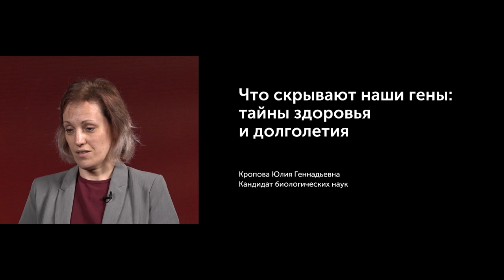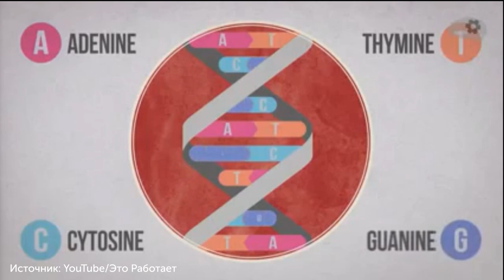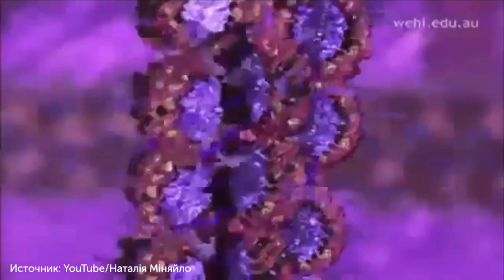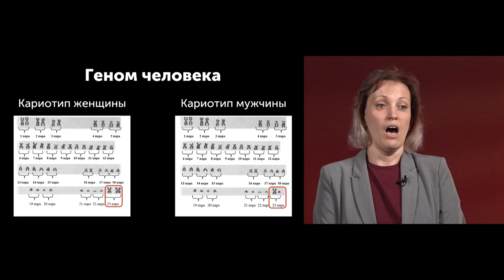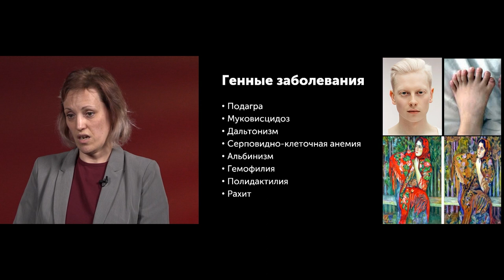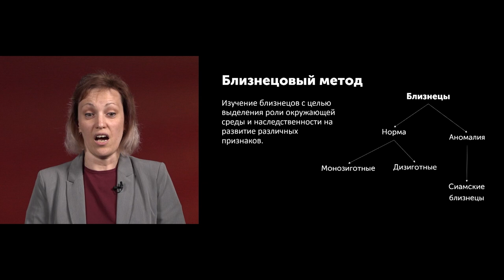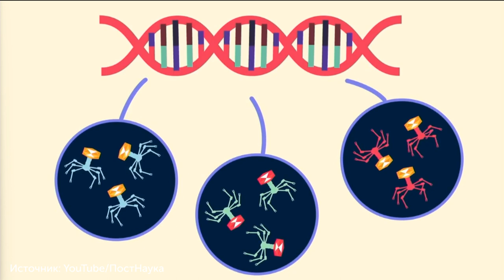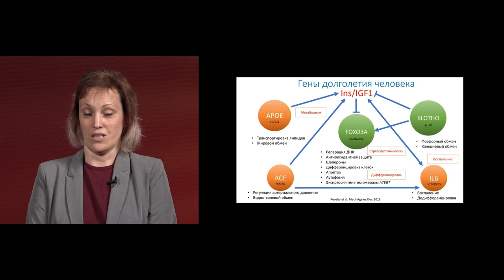Что скрывают наши гены: тайны здоровья и долголетия / МГПУ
Знаете ли вы, что у вас в генах есть расположенность к искусству и ваше предназначение – это быть художником? Или ваши дальние родственники открыли новую формулу по физике, поэтому у вас такое прекрасное рационально-аналитическое мышление? Какова вероятность, что у вас могут появится близнецы? Знание своих генов определяет нашу жизнь.

Наши интеллектуальные и физические возможности, а также внешние данные определяются геном. Именно он влияет на предрасположенность человека к разного рода генетическим отклонениям. Лекция посвящена проблемам изучения гена. Эксперт расскажет, какие заболевания могут скрываться в ДНК, и как можно управлять зашифрованной в ней информацией с целью продления жизни человека и его оздоровления.

Спикер — Юлия Кропова, кандидат биологических наук, доцент кафедры биологии и физиологии человека института естествознания и спортивных технологий МГПУ.